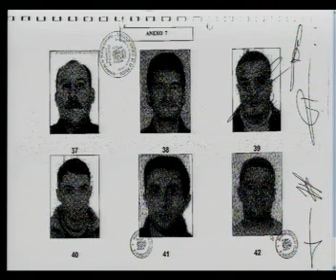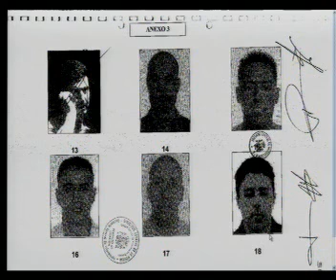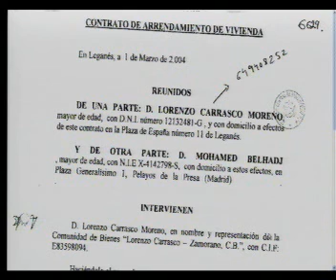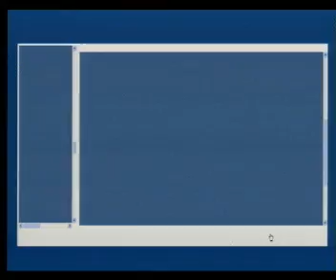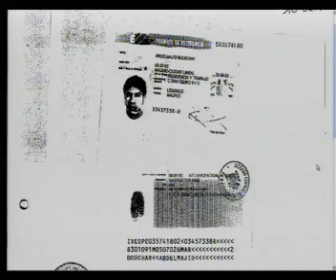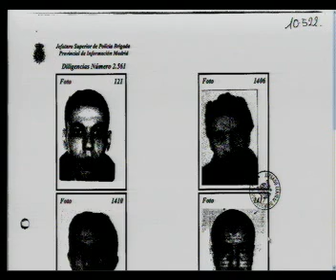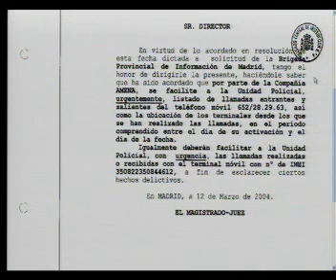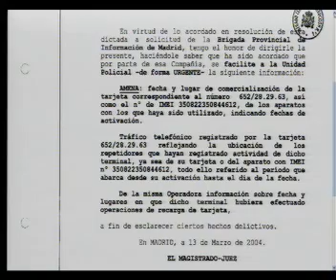Juicio 11M - Vista Oral Sumario 20/04 - Sesión 26/03 - 1/7